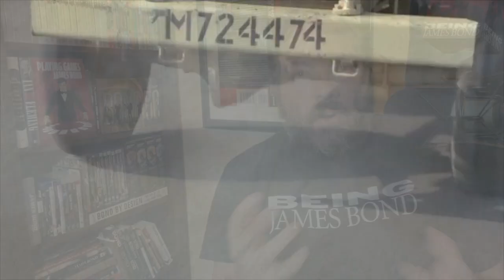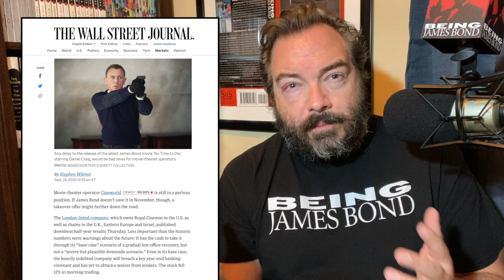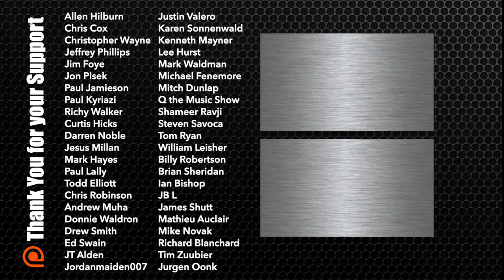Theaters are Angry with 'NTTD' | But, are the criticisms really fair?